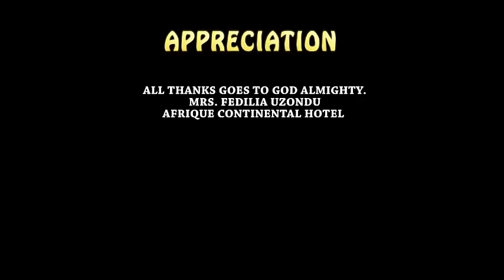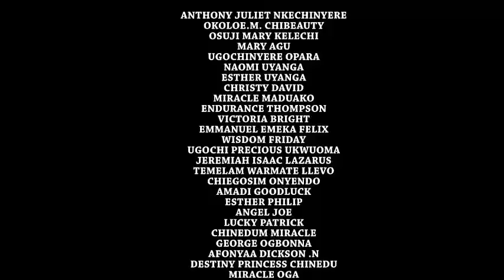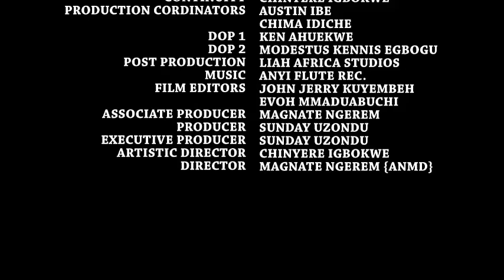(New) How I Left My Throne To Anoda Village & Disguise As Servant To Win D Princess Bt She Neva Knew